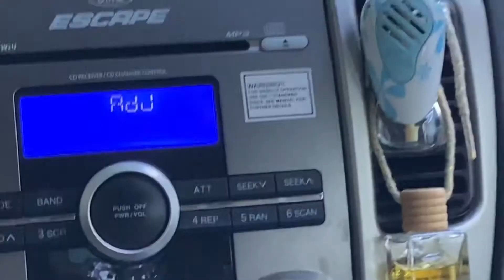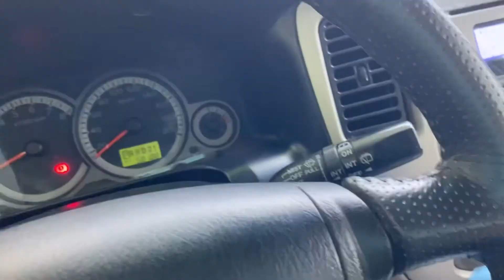HOW TO CONDITION LEATHER SEATS CAR